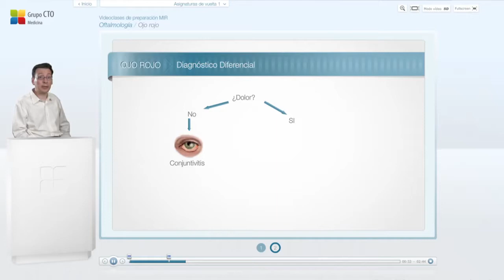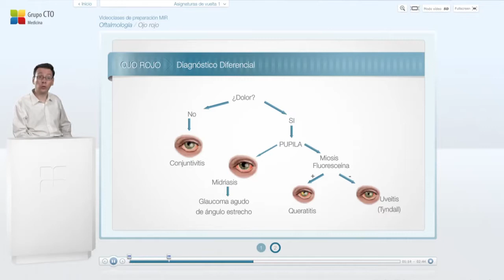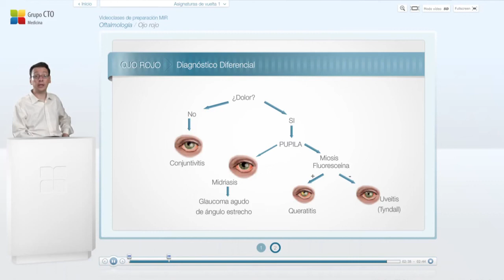Videoclase de Oftalmología